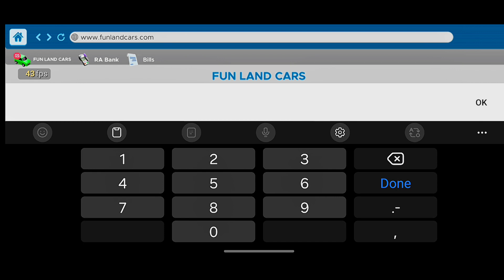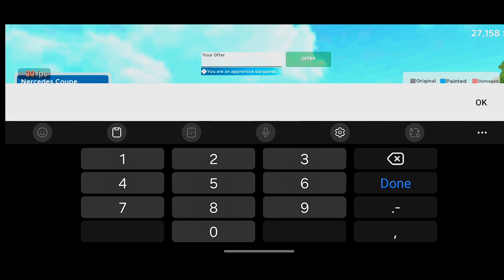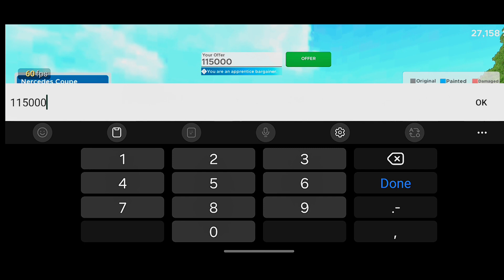I Made Huge Profit From This Car 🤑 | Car Saler Simulator Dealership Gameplay In Hindi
Previous Videos :-

Hi Everyone I Am Saurabh Ghosh Aka The Saurabh Games I Am Here With Another Gameplay Video Of Car  Saler Simulator Dealership 2023 Android Gameplay In Hindi With My Own Vioce Over In The Video I Hope You All Will Love The Video And Appreciate My Efforts 😊 Enjoy The Video And Comment Your Favourite Part Of The Video In Comment Section 🤗 Thank For Watching 🙏🏼🙏🏼

1. Car Saler Simulator Dealership New Update
2. Car Saler Simulator Dealership Hindi Gameplay
3. Car Saler Simulator Dealership Office Edit Mode
4. How To Download Car Saler Simulator Dealership
5. How To Play Car Saler Simulator Dealership
6  Car For Sale Simulator 2023
7. Car Saler Simulator Dealership Kaise Khele
8. Car Saler Simulator Dealership Drag Race
9. Car For Sale
10. Car For Sale simulator 2023 Android

Hindi
Hindi Gameplay
funny
comedy
Car Saler Simulator 2023 Dealership
Car For Sale simulator 2023
Car For Sale Simulator For Android